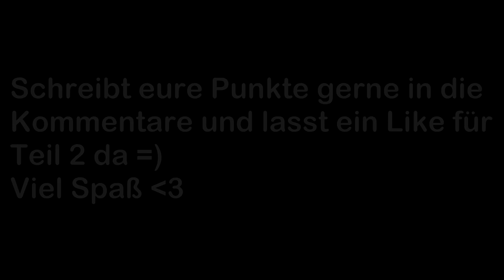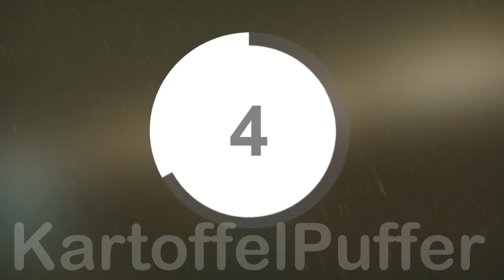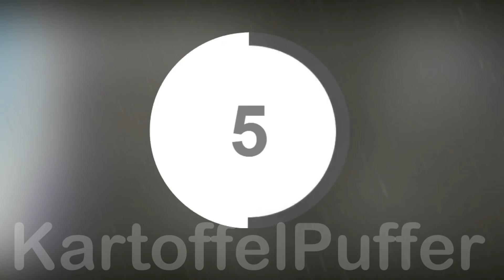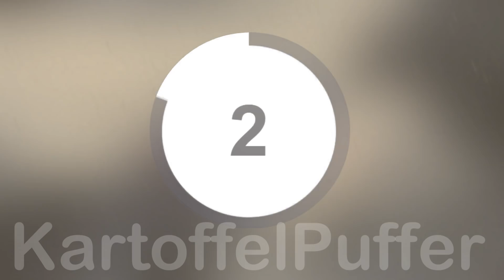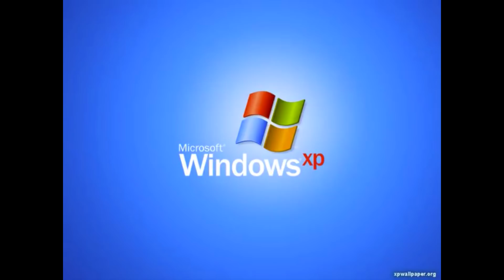ERRATE DEN SONG IN 5 SEKUNDEN ! ( YOUTUBER EDITION )😮 #1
EQUIPMENT:

* Meine Mikrofon
* Mein Mischpult
* Mein Mikrofonarm
* Meine Maus
* Meine Tastatur
* Mein Headset
* Meine Lautsprecher
* Monitor 1
* Monitor 2
* Mein Stuhl
* Mein Handy
* Mein Schnittprogramm